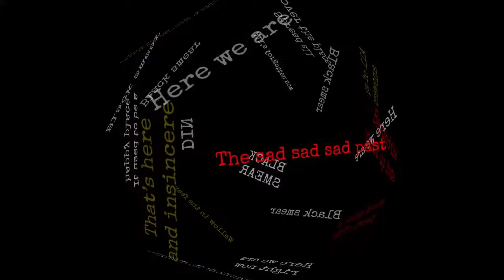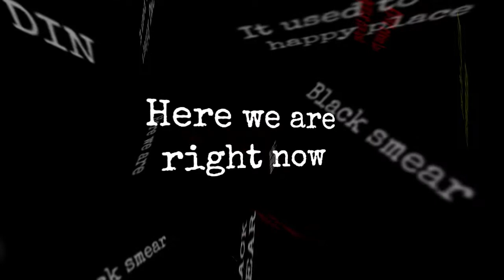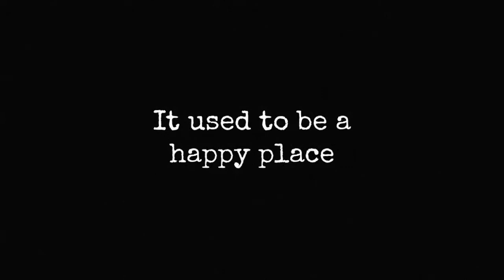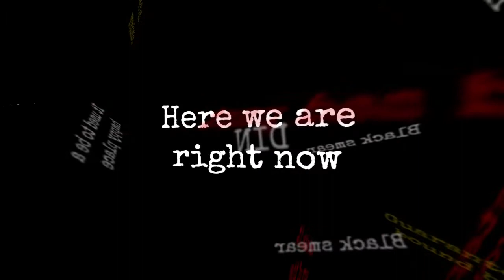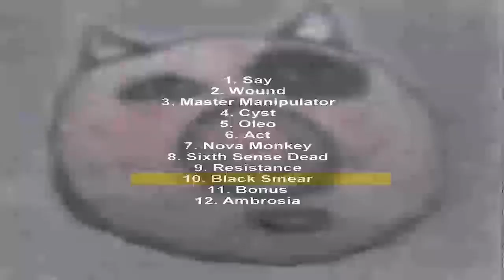Din's "Black Smear"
Written by Glenn Steadman and performed by his band Din, the song “Black Smear” is Track #10 on Din’s first release entitled ‘Oleo’. Oleo was produced at New Alliance Studios in 2001 and Glenn released the CD at a September 8, 2001 performance at the Linwood Cafe in the Fenway area of Boston. Din was a Boston-based original 3-piece (later 4-piece) rock band formed by Glenn Steadman with John Gulizia at drums and Carlene Barous on bass. "Black Smear" was written (music and lyrics) by Glenn Steadman, performed by Din, and this Lyric Video was produced by Eric Barao in December 2018.